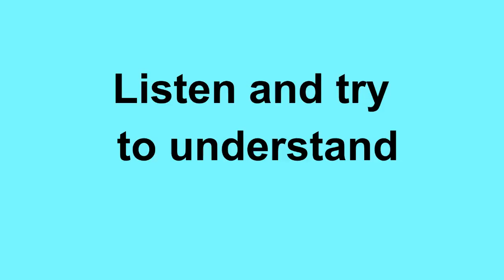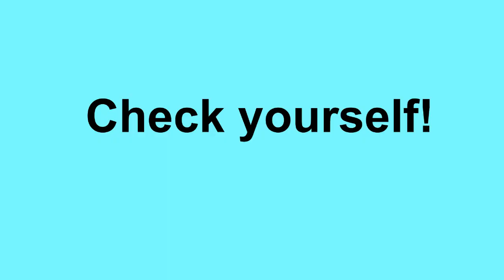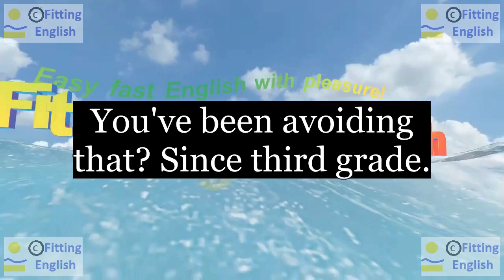Lesson032 Study English through film FOOLS RUSH IN on 7chnl Fitting English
SUBTITLES and NEW WORDS of FOOLS RUSH IN:
He's always in three places at once, isn't he? That is our Alex.
Bye. Bye-Bye.
You've been avoiding that? Since third grade.
place atonce avoid grade
HOW TO TRANSLATE this SUBTITLES with NEW WORDS:
LINKS of momentary text translation:
ES reference